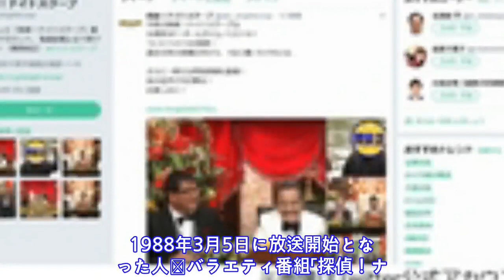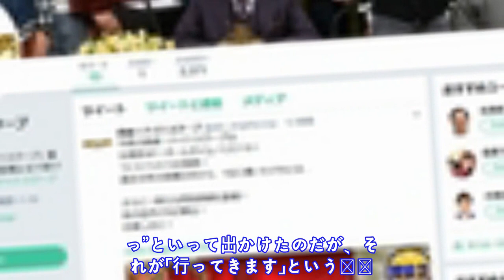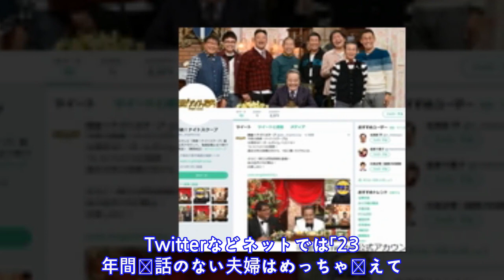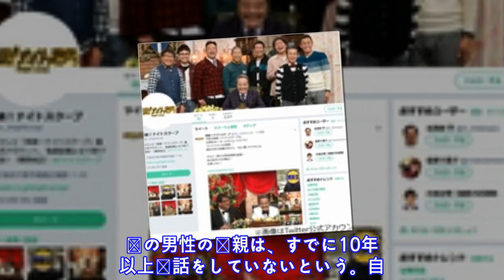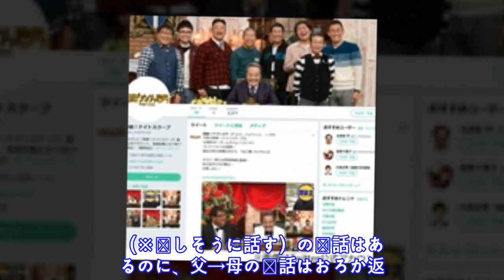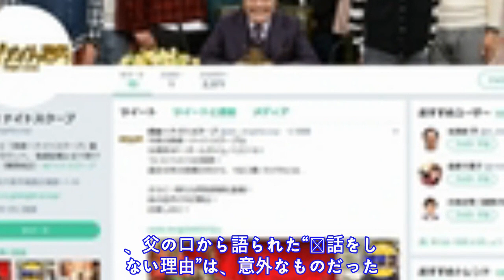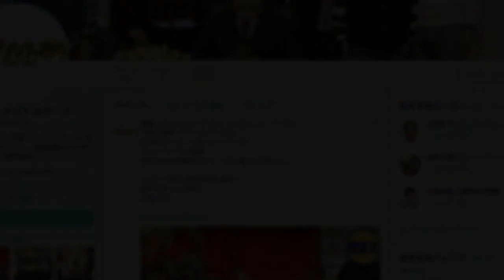ナイトスクープ神回「23年間会話ない夫婦」その後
1 9 8 8 年 3 月 5 日 に 放 送 開 始 と な っ た 人 気 バ ラ エ テ ィ 番 組 「 探 偵 ！ ナ イ ト ス ク ー プ 」 （ 朝 日 放 送 ） が 、 今 年 で 記 念 す べ き 3 0 周 年 を 迎 え 、 2 週 連 続 で 「 探 偵 ！ ナ イ ト ス ク ー プ 3 0 周 年 記 念 ！   視 聴 者 が 選 ぶ オ ー ル タ イ ム ベ ス ト 1 0 」 を 放 送 。 2 週 目 と な る 4 月 6 日 の 放 送 で は 、 3 位 か ら 1 位 ま で の 依 頼 が 紹 介 さ れ 、 1 位 に は 、 放 送 当 時 に ネ ッ ト で “ 神 回 ” と 大 き な 反 響 を 呼 ん だ 「 2 3 年 間 会 話 の な い 夫 婦 」 が 選 ば れ た 。